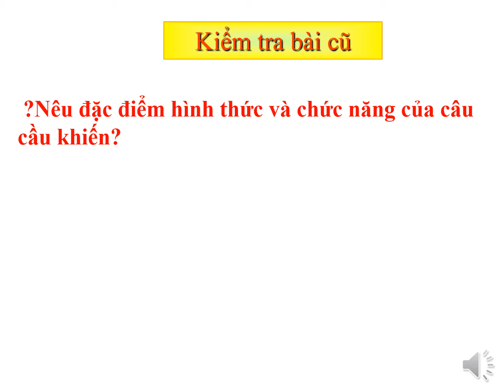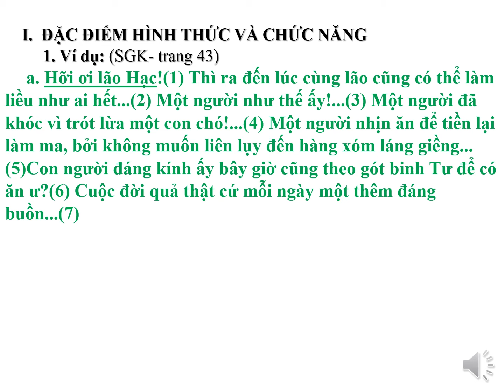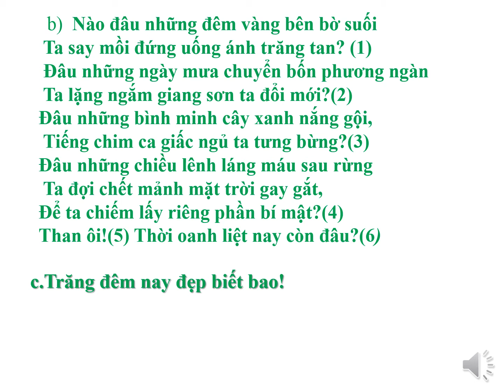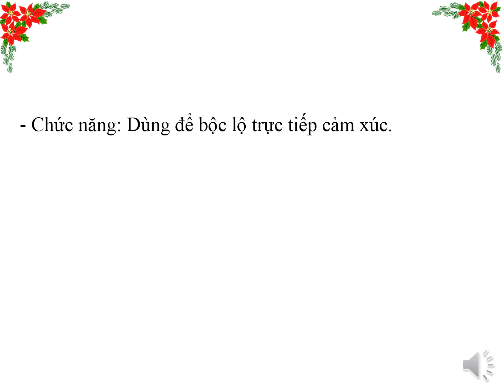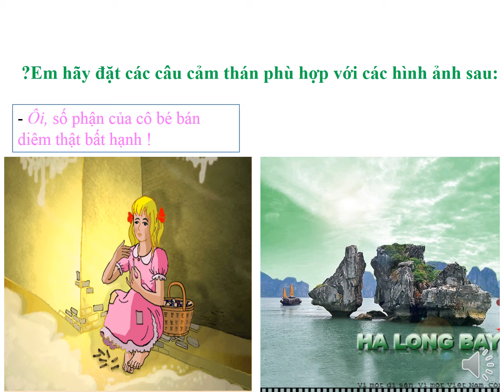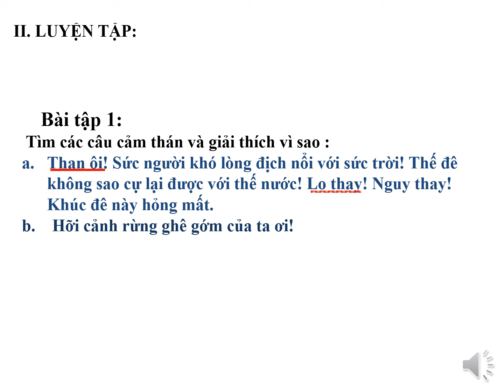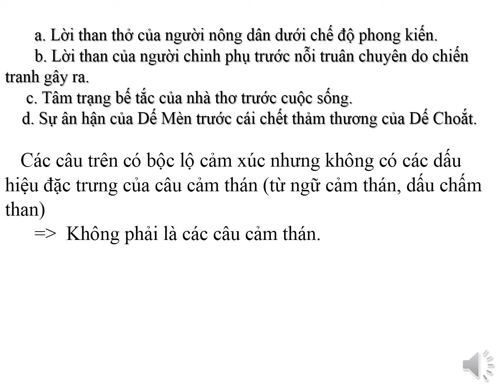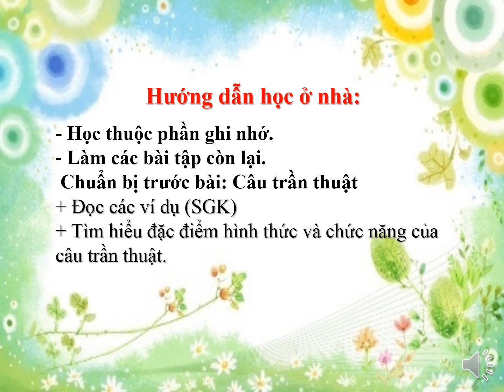Bai 21 Cau cam than 1